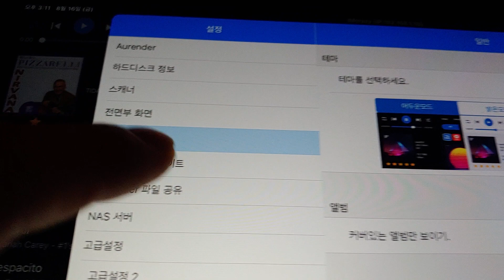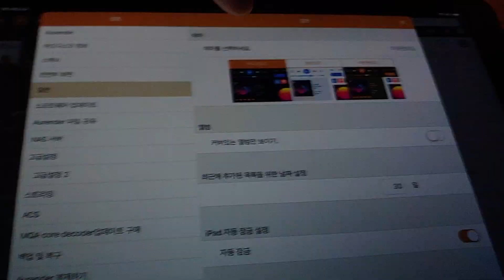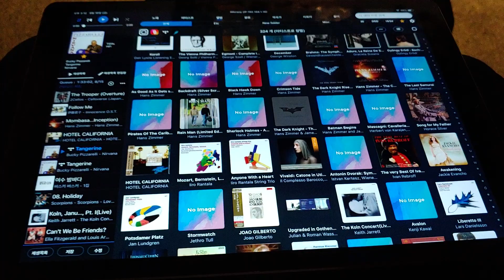오렌더 새로운 앱